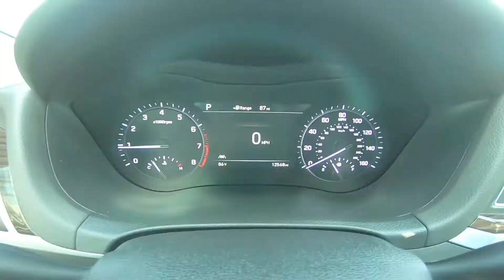2018 Genesis G80 3.8L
Take An Inside Out Tour Of Our Pre-Owned 2018 Genesis G80 3.8L  / ST#243496